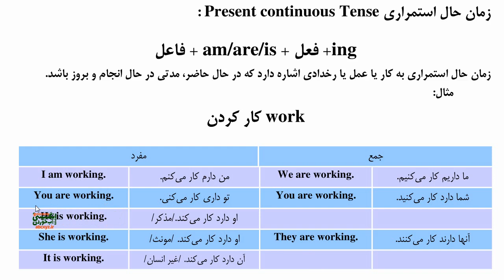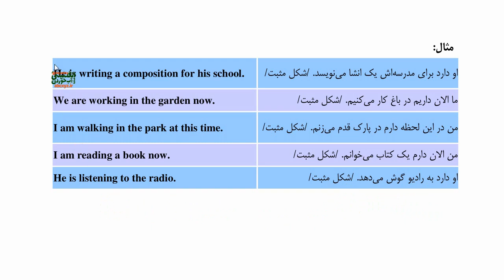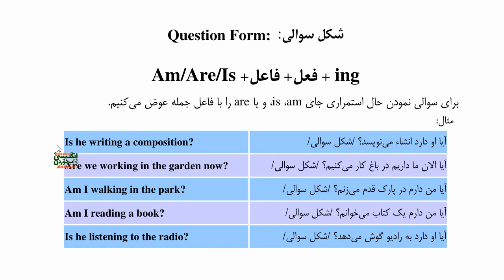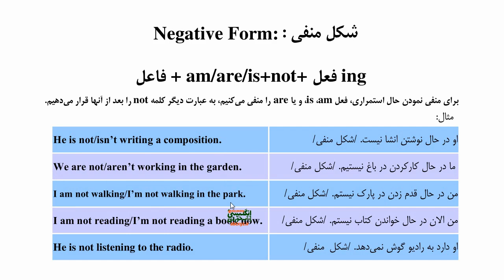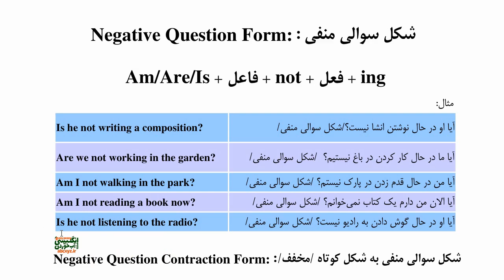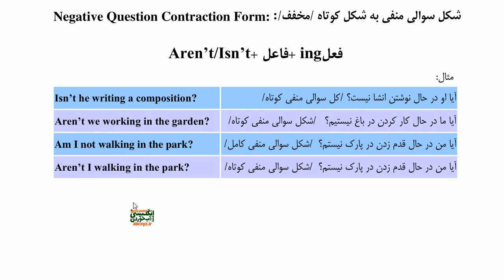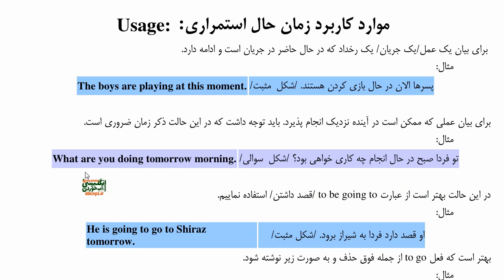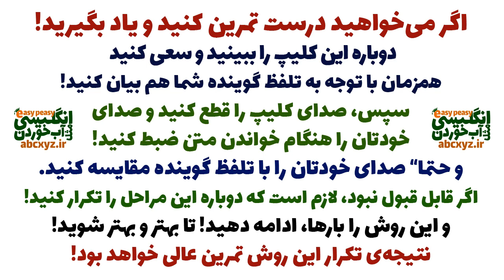آموزش گرامر انگلیسی از صفر تا پیشرفته - زمان حال استمراری انگلیسی - درس 4 - انگلیسی مثل آب خوردن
آموزش گرامر و دستور زبان انگلیسی مثل آب خوردن به فارسی | زمان حال استمراری در انگلیسی | درس 4
در این درس به آموزش گرامر از صفر و از سطح مبتدی پرداخته ایم و زمان حال استمراری در انگلیسی به فارسی را بیان کرده ایم. آموزش گرامر و دستور زبان انگلیسی مثل آب خوردن به فارسی به شیوه ای بسیار آسان از اول به شما گرامر را به روشی ساده آموزش میدهند که گرامر از صفر تا پیشرفته را بیاموزید.
آموزش گرامر و دستور زبان انگلیسی مثل آب خوردن به فارسی | انواع ضمیر ها در انگلیسی | درس 2
آموزش گرامر و دستور زبان انگلیسی مثل آب خوردن به فارسی | زمان حال ساده در انگلیسی | درس 3